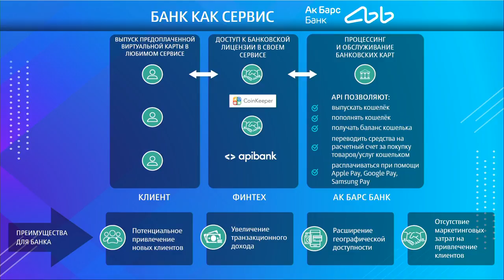Panel 15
Open Banking: A Right or an Obligation?

• Open API concept
• What do open APIs offer markets and consumers?
• Security and APIs: are they compatible?

Moderator:
– Tatyana Zharkova, Managing Director, Fintech Association

Speakers:
– Dmitrii Barbasura, Co-Founder and CEO, Salt Edge
– Gavin Littlejohn, Chairman, FDATA Global
– Chris Michael, CEO, Ozone; Head of Technology, Open Banking
– Anton Ogorodnikov, Deputy Director, Department of Digital Business of Legal Entities, Otkritie Bank
– Alexey Petrov, Co-founder and CEO, APIBank
– Vladimir Potapov, CEO, VTB Capital Investments; Senior Vice President, VTB Bank
– Ilya Velder, Senior Vice President, Strategic Innovation and FinTech, Ak Bars Bank